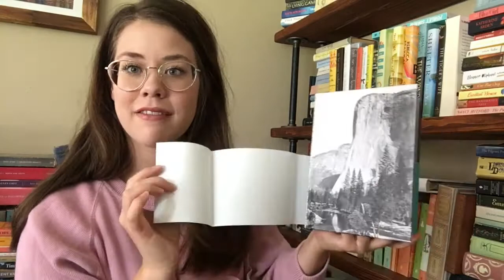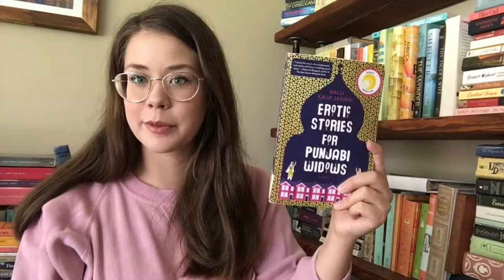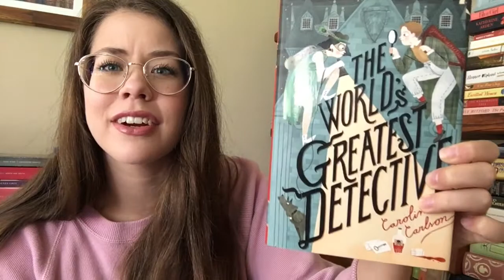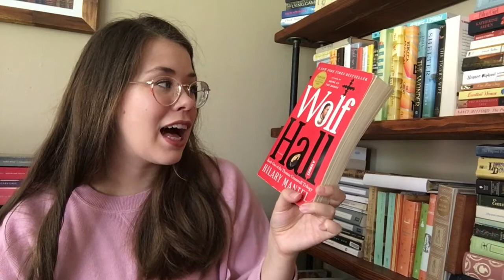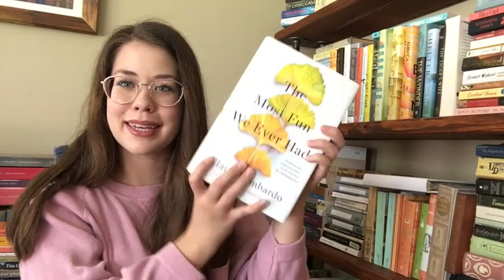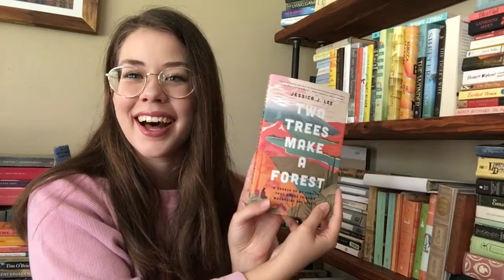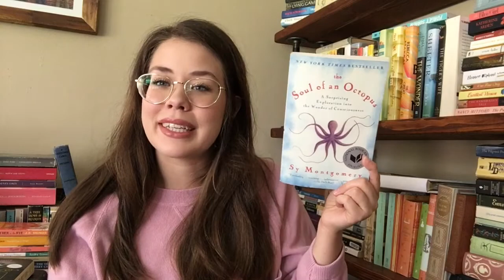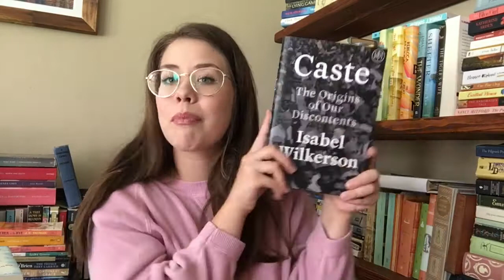Fall Book Haul || SO MANY THRIFT STORE FINDS!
Hello, hello!

☀️Let’s Connect☀️
Goodreads

🌻People/Things Mentioned 🌻
Amanda @thecurlyreader
Krista @booksandjams